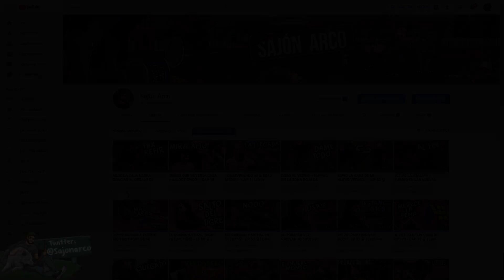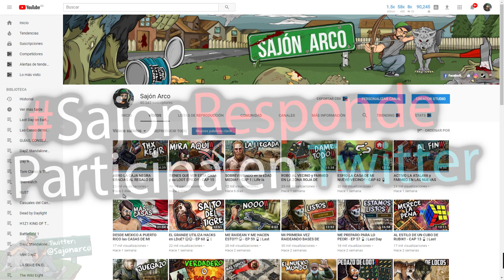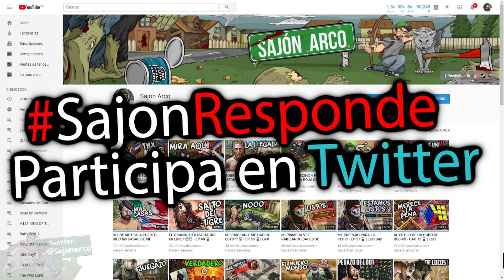VOLVEMOS A LA CARGA?? - CAP 65 📱 | Last Day on Earth: Survival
Yo me pregunto... y si volvemos a la carga? en este vídeo de last day on earth survival gameplay español volvemos a la carga con esa serie del last day que tanto les gusta por el canal.
Estoy por completar la misión de los saqueadores pero ya que estos días estado algo enfermo no pude subir vídeo.

En este vídeo completo la misión de los saqueadores de abrir todas las cajas de la zonas peligrosas o zonas rojas como le quieran llamar.

Tendré que ir a por la zona nueva para ir a desbloquear los c4. También pasamos por el comerciante.

Muy pronto regresará el resto de juegos amigos, como Day R Survival y demás.

Espero que disfruten de este nuevo gameplay español del last day on earth survival

Recuerda que esto forma parte de una serie:
ABRO LA CAJA NEGRA GRACIAS AL REGALO DE KEFIR! - CAP 64 📱 | Last Day on Earth: Survival

💻 MI PC:
✅Procesador: Intel Core I7-7700K 4.2GHz BOX
✅Memoria:  32gb
✅Gráfica:  NVIDIA GTX 1080Ti 11GB
✅Capturadora:  ShadowPlay
✅Ratón: Razer Naga Chroma
✅Teclado:  Razer Blackwidow Chroma
✅Auriculares: Razer Razer Tiamat
✅Micrófono: Yeti Blue

👌 AUTOR del RAP - Sobrevive:

👫 Maik Santa Morte

🐨 Fugitivo del Paraíso

💻 Supervivencia 2017 PC:

📹 LA SERIE EN EL DESIERTO DE ARK SCORCHED EARTH